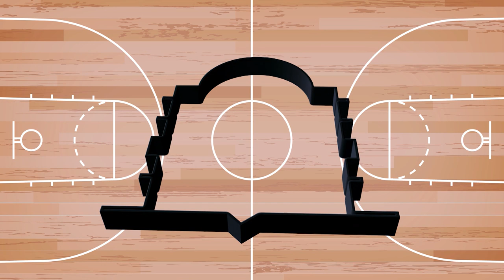Uručenje #6 - Milan Dozet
Gost šeste epizode podkasta "Uručenje" bio je sportski direktor košarkaškog kluba Crvena zvezda Milan Dozet. Bivši igrač crveno-belih govorio je o svojim zaduženjima u klubu sa Malog Kalemegdana, a otkrio je i šta ga najviše ispunjava u radu u košarci nakon igračke karijere.

Dozet se prisetio najinteresantnijih anegdota iz igračkih dana, a prokomentarisao je i rad i odluke Evrolige u specifičnim situacijama koje su se dešavale poslednje dve godine.

Kakve uspomene nosi iz Igokee, po čemu pamti Kipar i Grčku, a po čemu angažman u Kijevu samo su neka od pitanja na koja smo dobili odgovore od Milana Dozeta.